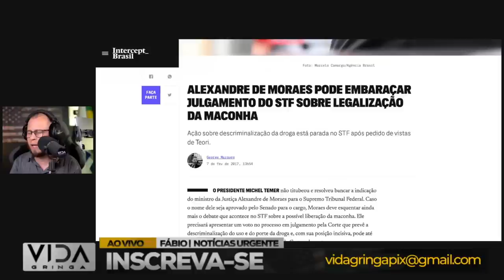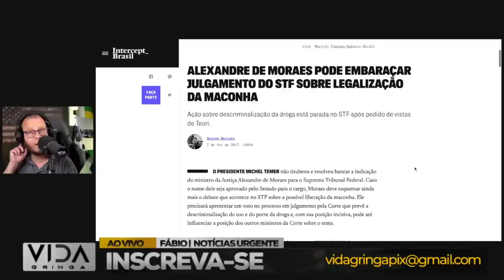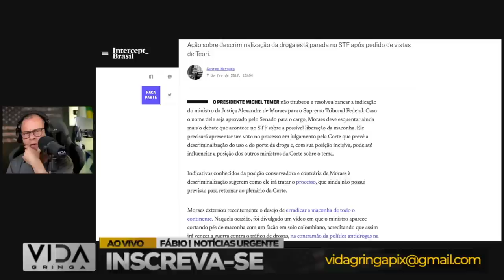Lula em Queda Livre‼️ o tiro no pé mundial e a inversão de valores- com Lacombe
🔥 Lula em Queda Livre‼️ O Tiro no Pé Mundial e a Inversão de Valores 🔥

Prepare-se para uma análise profunda e impactante sobre a crise política que envolve o ex-presidente Lula. Neste vídeo, exploraremos os eventos que levaram à sua queda livre no cenário internacional e como isso está influenciando a percepção dos valores éticos e morais.

💥 Acompanhe nossa investigação detalhada sobre o tiro no pé mundial que abalou a política e as implicações desse episódio na inversão dos valores sociais.

🌐 Além disso, vamos discutir as repercussões globais desse escândalo e como ele está moldando o debate sobre ética, responsabilidade e liderança.

🗣️ Junte-se a nós nessa reflexão profunda sobre a crise de valores e a turbulência política que Lula enfrenta, e compartilhe suas opiniões nos comentários abaixo.